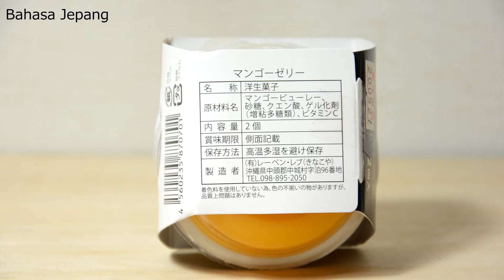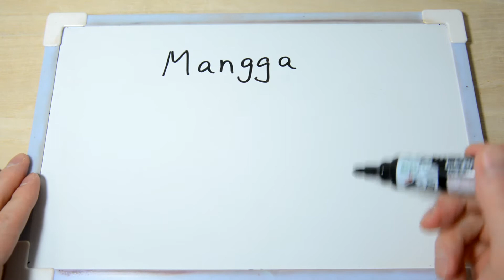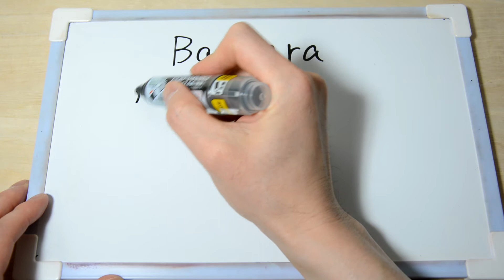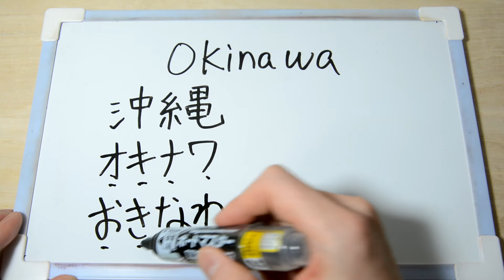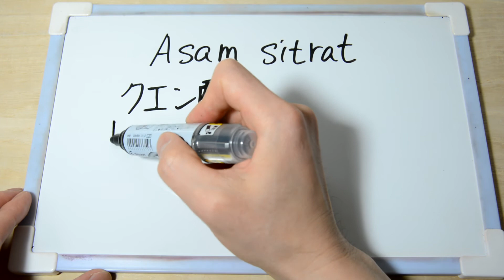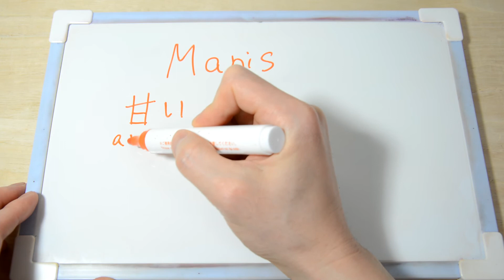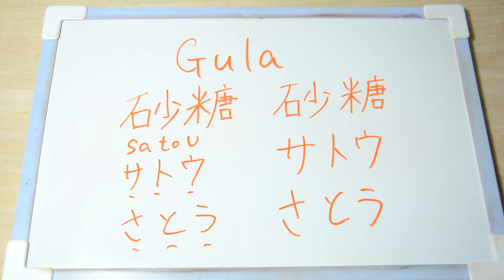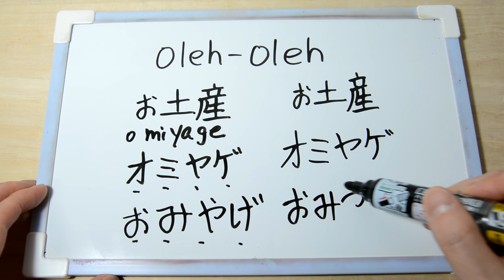Jeli Mangga dari Okinawa マンゴーゼリー マンゴーのまんま 沖縄スイーツ 【Belajar Bahasa Jepang#829】